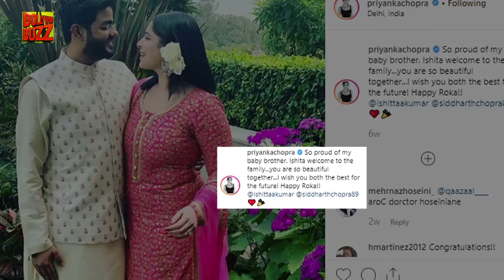Priyanka Chopra Writes A Special Note For Her Brother On World Siblings Day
Priyanka Chopra is a very family person and on World Siblings Day even though she was miles away from her family in NYC, took to social media to pen a heartwarming World Siblings Day wish for her brother.